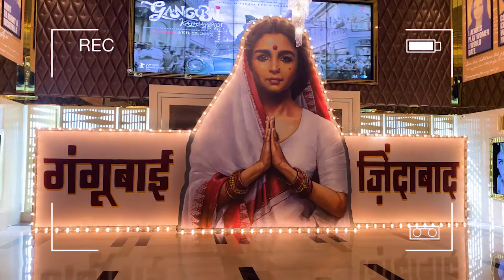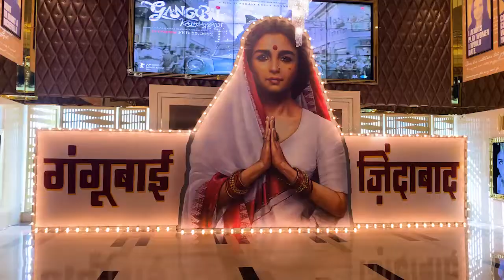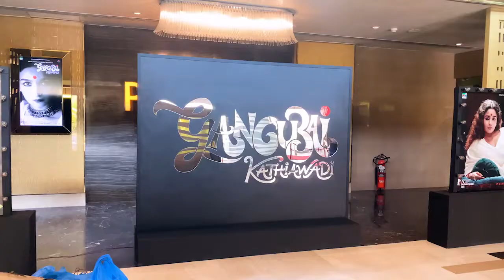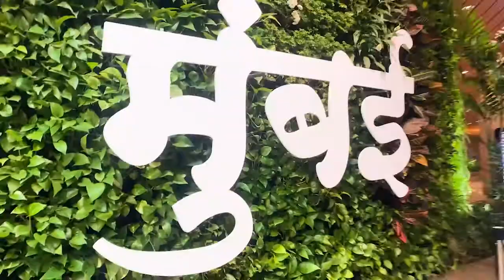Meeting With Aliaa Bhatt | Part 2 | Gangubai Kathiawadi | Mumbai Vlog